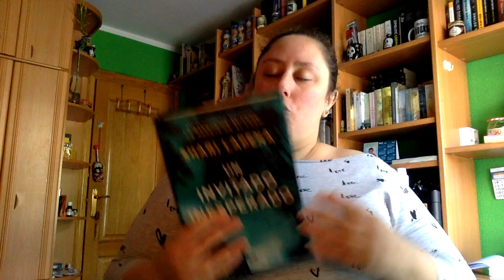Review Un invitado inesperado de Shari Lapena